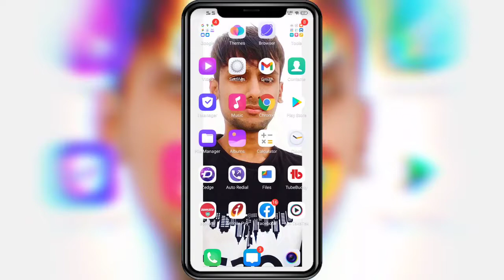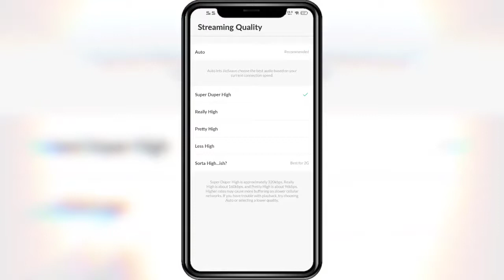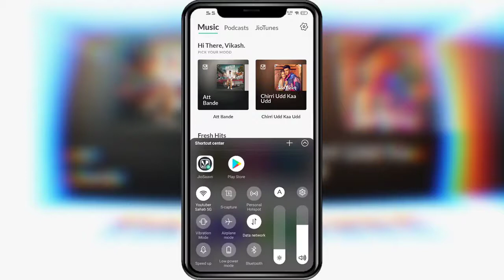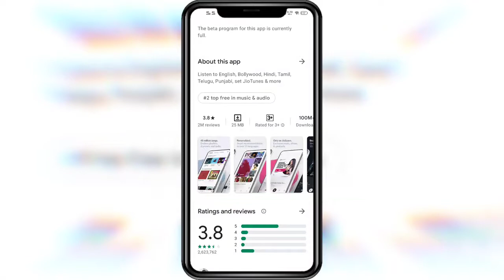jiosaavn go pro problem solve || jiosaavn go pro problem solved || jiosaavn go pro free subscription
MY GEARS =
○ CAMERA = VIVO Z1PRO